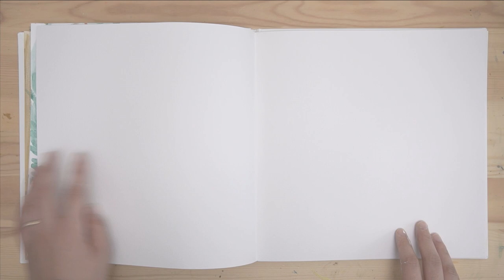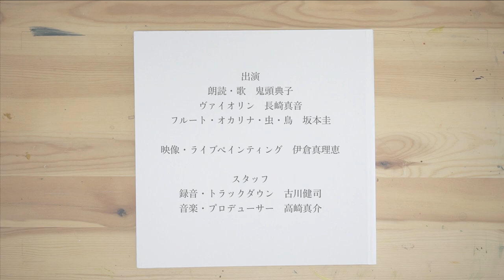ライブ絵本│2本立て│朗読 × 音楽 × ライブペイント│「博多人形」・「朝」by 竹久夢二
明治・大正時代の日本画家で詩人の竹久夢二が残した
児童文学「博多人形」「朝」。
それらを映像作品にするプロジェクトに
ライブペイントとして参加させて頂きました。

児童文学を朗読する、と聞いて
白い絵本にライブペイントをして
鬼頭さんの優しい声が、作品を見てくれている誰かに
絵本を読み聞かせているような
でも絵本では起こらない現象を楽しんでもらえるような、
そんな形にしてみました。

【出演】
朗読・歌　鬼頭典子
ヴァイオリン　長崎真音
フルート・オカリナ・虫・鳥　坂本圭

映像・ライブペインティング　伊倉真理恵

【スタッフ】
録音・トラックダウン　古川健司
音楽・プロデューサー　高崎真介

絵描き🎨伊倉真理恵 （いくらまりえ）